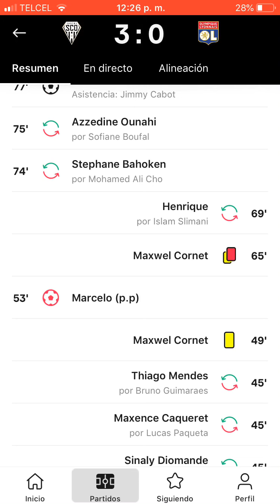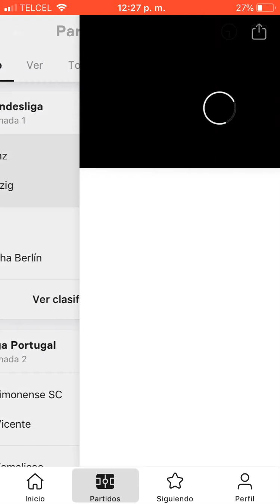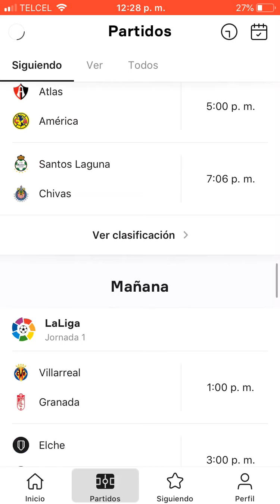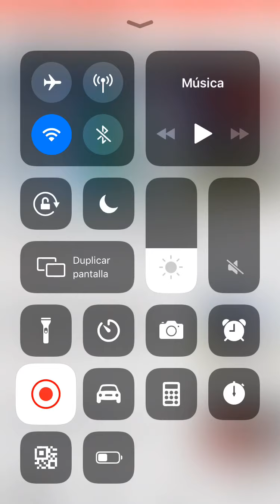ATLÉTICO DE MADRID GANA AL CELTA, CITY CAE ANTE EL TOTTENHAM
Las Noticias más relevantes del fútbol las encuentras aquí en tu canal preferido no olvides dejar un muy buen Like suscribirse y activar la campanita notificaciones nos vemos en el próximo video fuerte abrazo 🤗